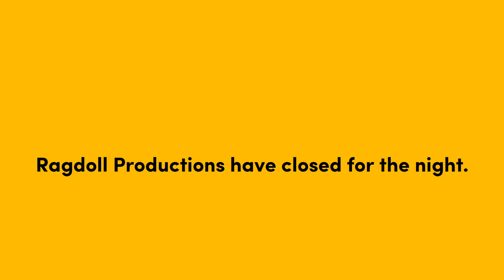Ragdoll Productions Continuity - 6th April 2017